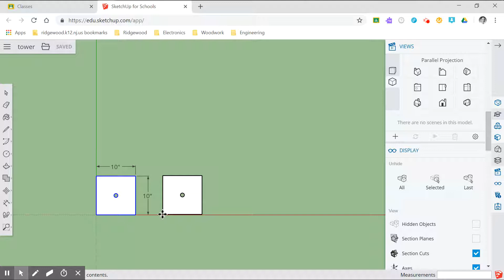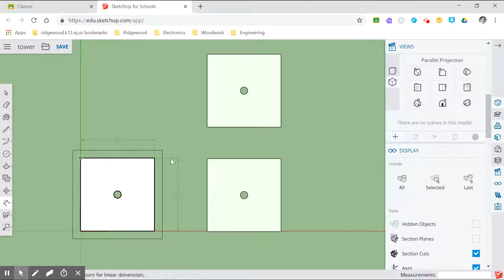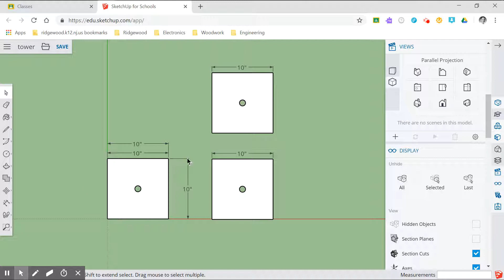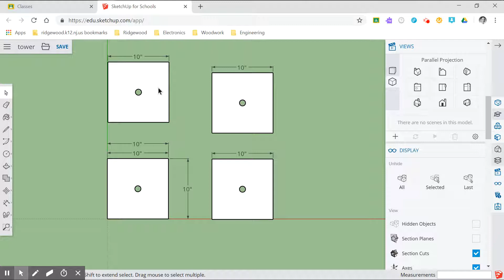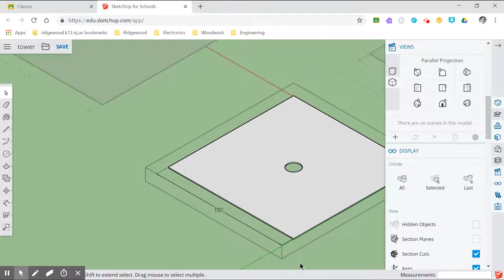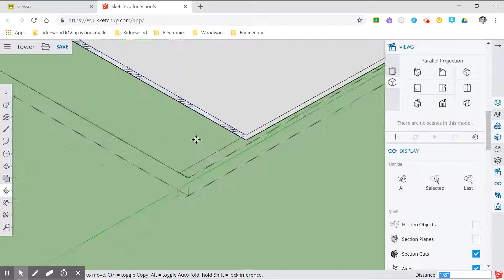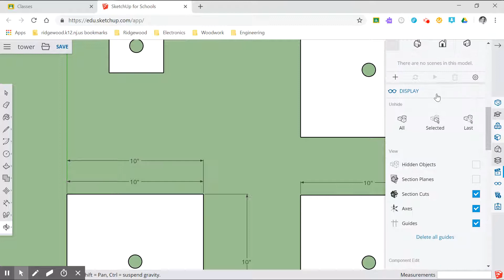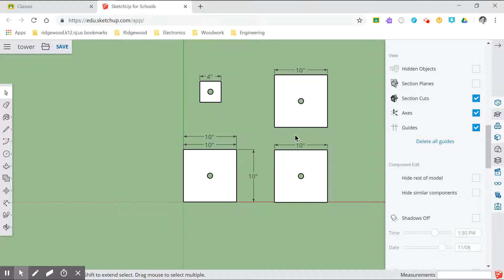4copies of components